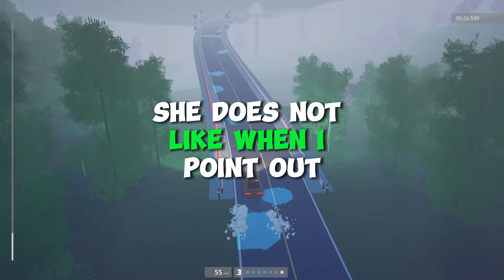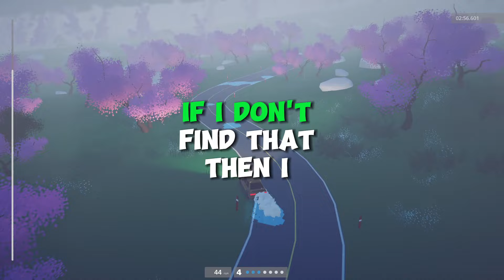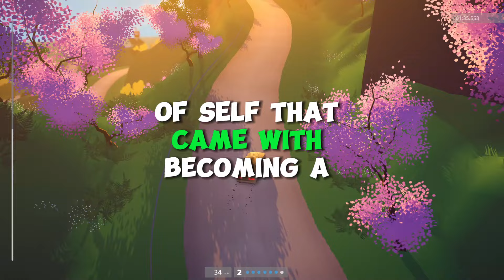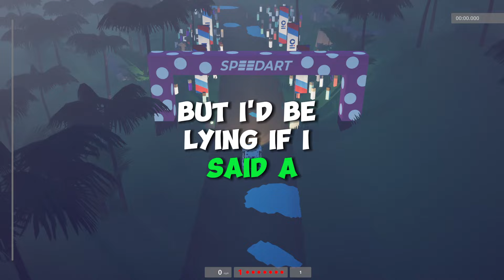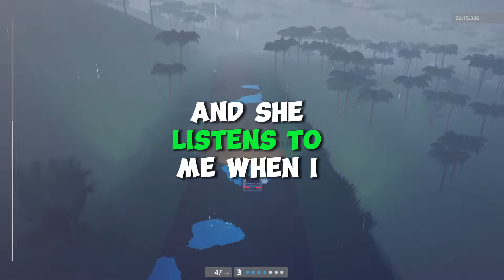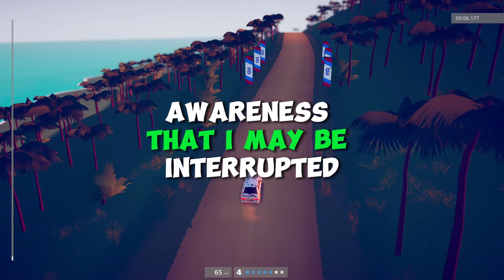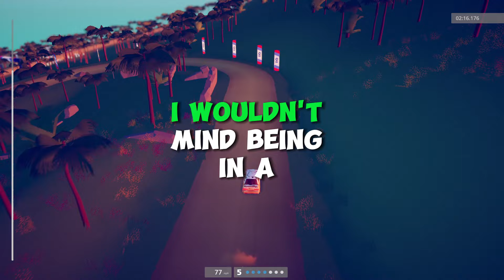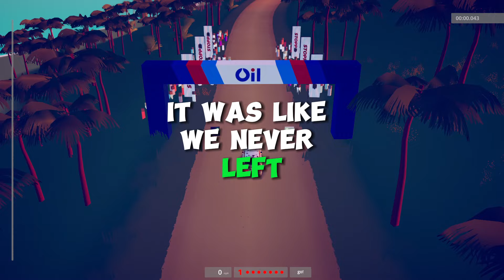Which Aspect Of Married Life Makes You Want To Stay Single?